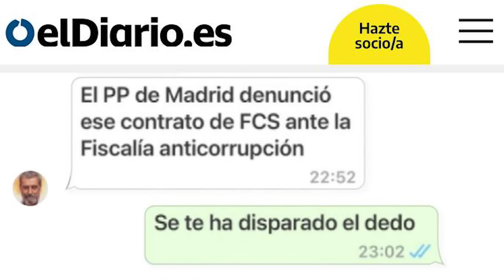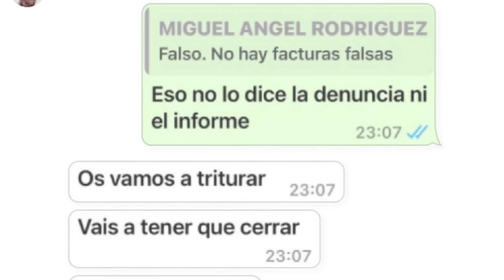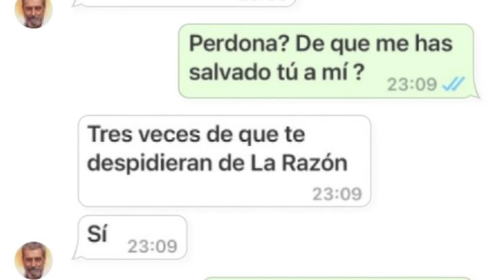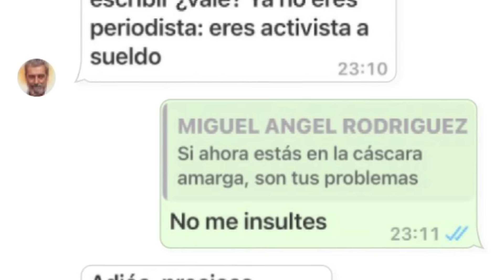La conversación. Miguel Ángel Rodríguez amenazó Esther Palomera: "Os vamos a triturar", "preciosa"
"Activista a sueldo", "idiotas", "vais a tener que cerrar", "estás en la cáscara amarga...". Miguel Ángel Rodríguez, jefe de gabinete de Díaz Ayuso, amenazó a la periodista de ElDiario.es por WhatsApp. Escribió a Esther Palomera tras las primeras publicaciones sobre el fraude a Hacienda del compañero de la presidenta autonómica. Ayuso dice que fue "por confianza". Palomera desmiente cualquier amistad. Informe Cintora.